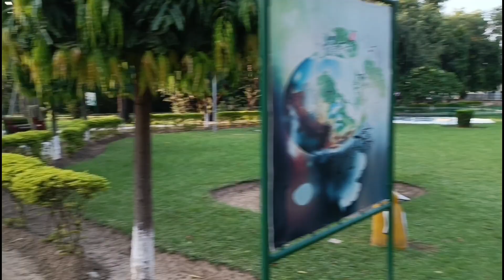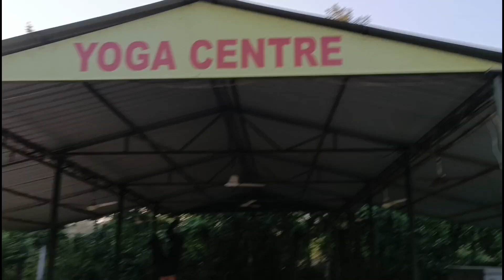PATHANKOT FAMOUS PARK🌲🌴 Rajnishshivani Vlogs.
PATHANKOT FAMOUS PARK
Rajnishshivani Vlogs

PATHANKOT FAMOUS PARK
Rajnishshivani Vlogs

Rajnishshivani Vlogs
Rajnishshivani Vlog
rajnishshivani Vlogs
rajnishshivani Vlog

Rajnishshivani vlogs